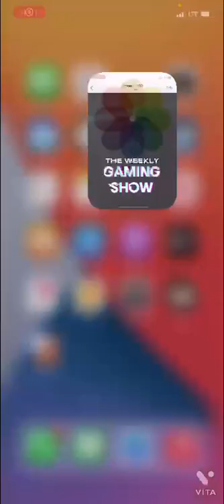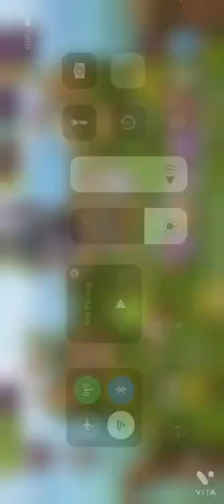We got earth island My singing monsters